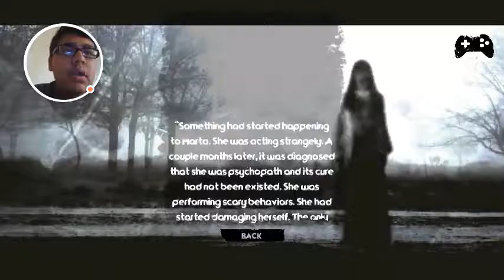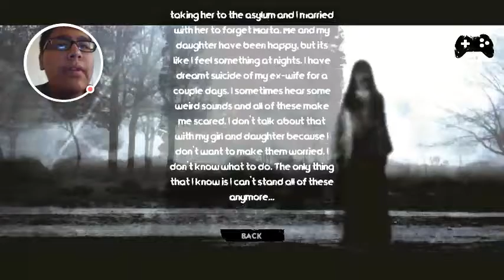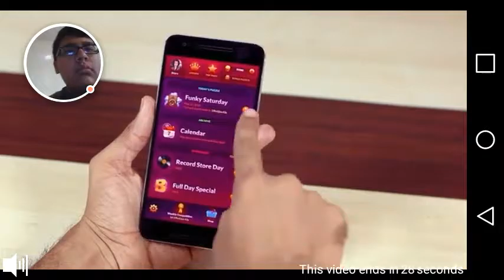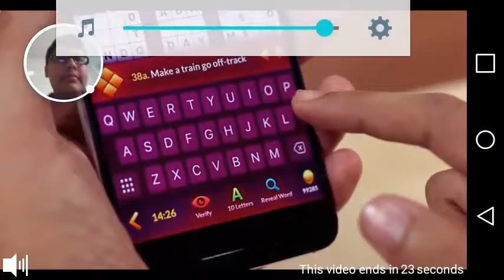Love is some crazy S#T | The Fear